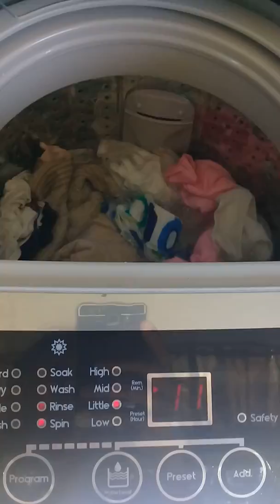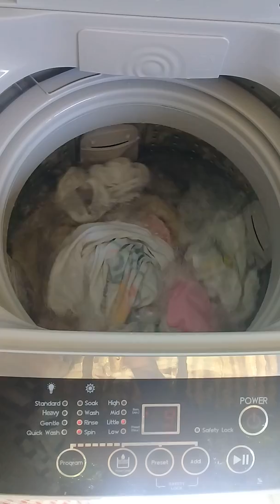American Home AWF-706WS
Rinse